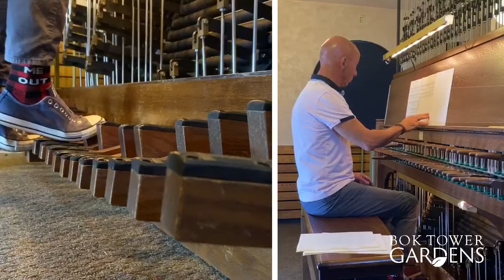Live performance by Geert D'hollander January 13, 2022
Flemish Romantic Carillon Music
Divertimento no. 6 Eugeen Uten 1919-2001
Menuet & Trio Staf Nees 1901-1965
Music from the Baroque Era
Prelude in E Flat Major Johann S. Bach 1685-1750
Sonata No. IV in G Major W. de Fesch 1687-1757
Largo – Allamande – Aria – Gavotta
Dutch Contemporary Carillon Music
From Sonatine II Sjef van Balkom 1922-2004
Andante – Allegretto – Adagio
Improvisation